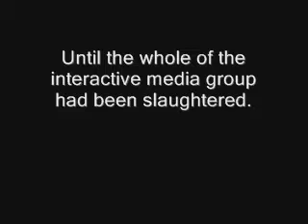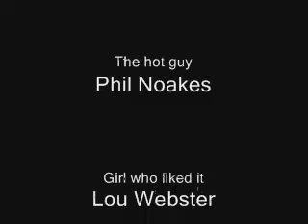Buttercup Incident - The Dirty Badger Attack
A short film our group made at college.

Thanks to everyone who 'acted' and helped produce this fine piece of media.